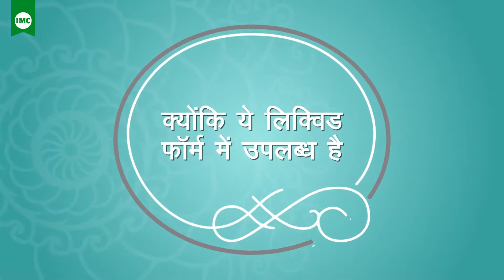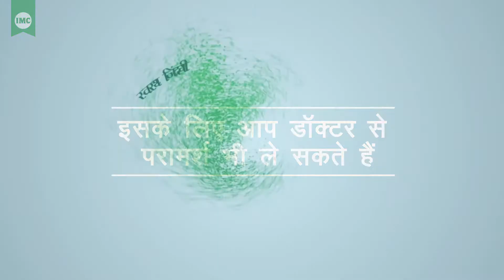Imc shree haldi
NAYEEMSHAIK